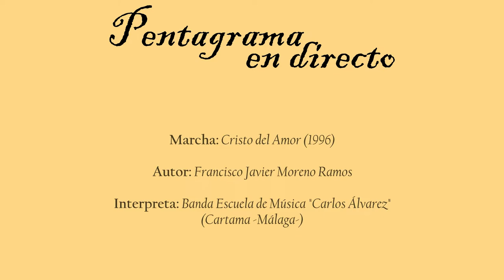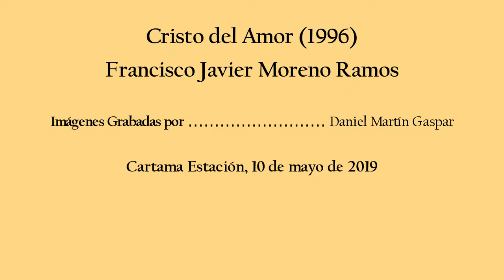Cristo del Amor (Fco. Javier Moreno)